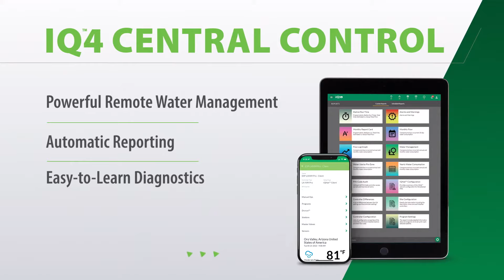Rain Bird Controllers for Commercial Spaces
The control products you need, when you need them.

Central Control compatible with multiple connection options for Commercial spaces.

Products featured:
- IQ4 Central Control
- ESP-LXME2
- ESP-LXIVM
- ESP-LXD
- TBOS-BT

Control you can count on.